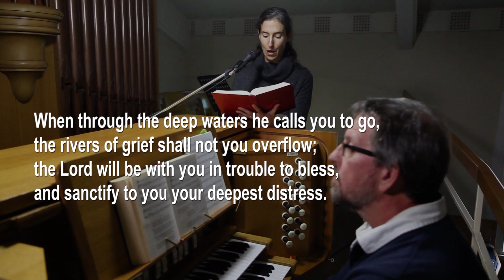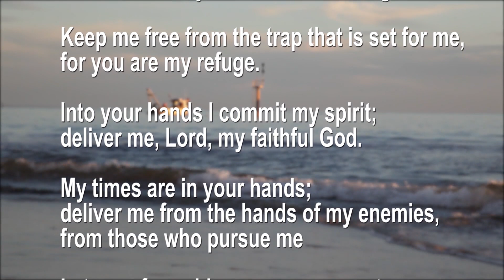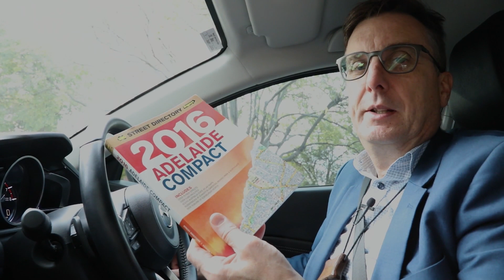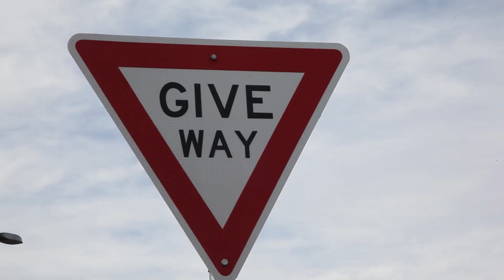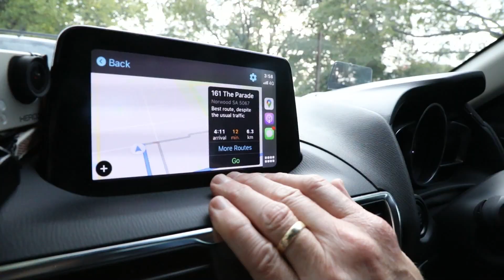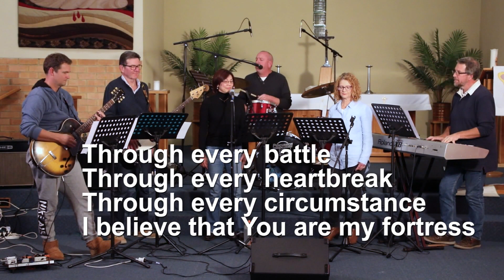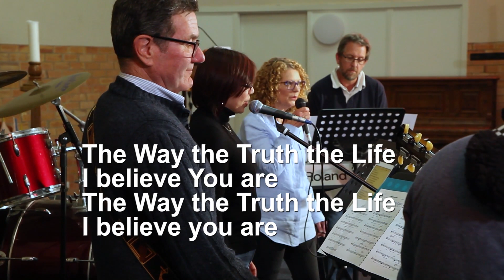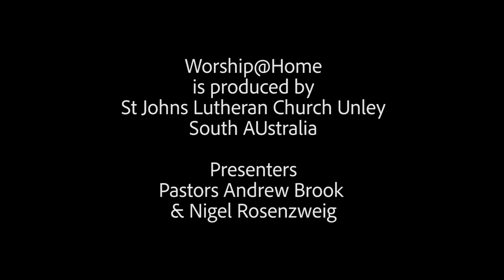St Johns Worship@Home 9 10:05:2020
Theme: The Way
Produced by St Johns Lutheran Church Unley
We are blessed to have you join us for Worship! If you are new to our st John's Lutheran Church, Unley Community we would love to know who you are and connect with you.